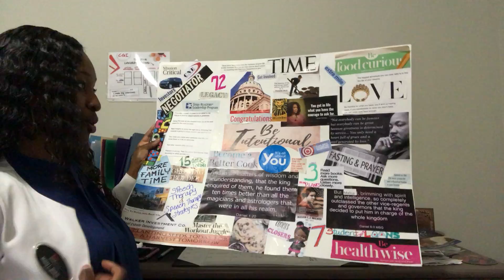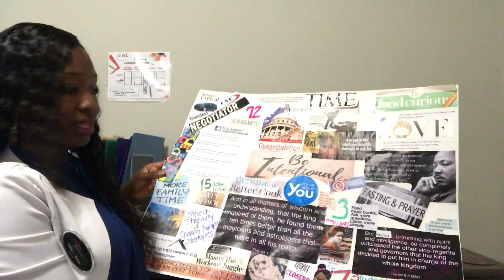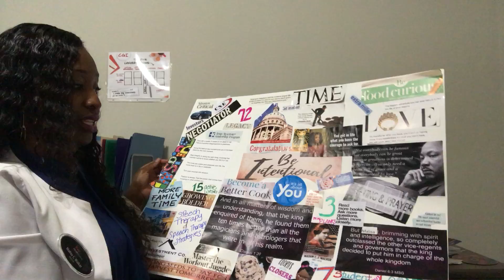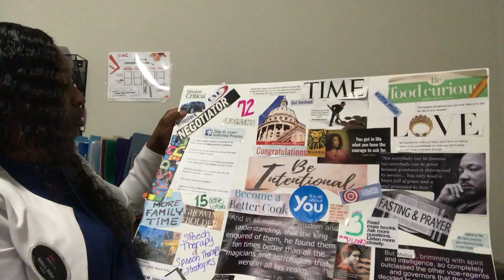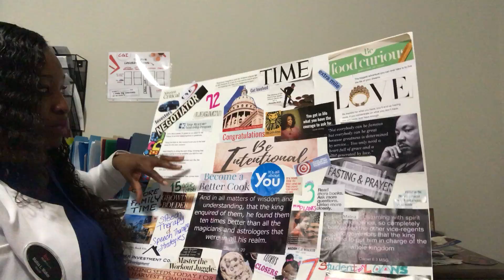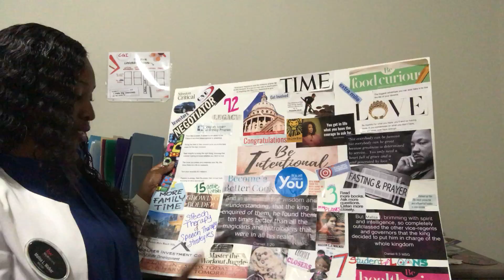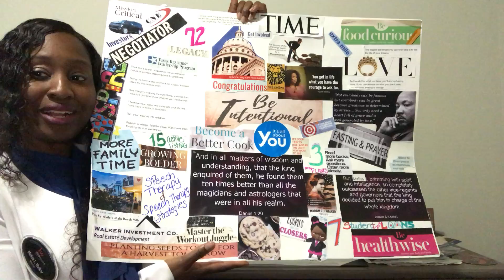Vision board 2019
Vision board